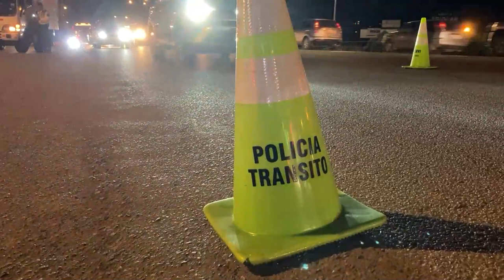policía de transito analizo el comportamiento de conductores en los primeros 15 días de diciembre